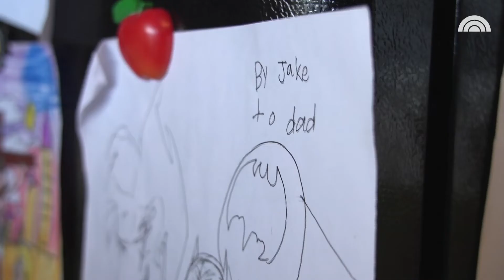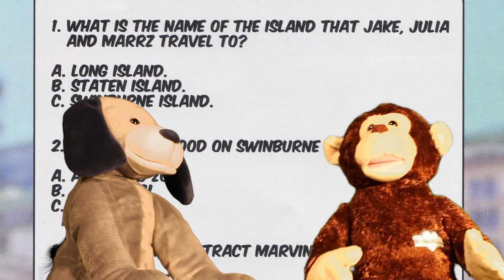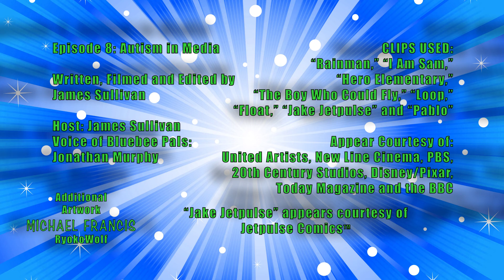Autism Bluebee TeeVee Ep 8 | Autism in Media | Autistic Representation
In this episode of Autism Bluebee TeeVee, James and the Bluebee Pals talk about autism in the media. James introduces the concept of representation and gives examples of the many different ways that people on the autism spectrum are represented in movies, television, and the comics today.

Bluebee TeeVee is an innovative webisode series where kids learn all about autism—in a friendly, clinically correct and respectful manner with humor and pop culture references thrown in for fun.

The show’s host, James Sullivan, is the script writer, filmmaker and editor. Actor Jonathan Cormur performs the voices for the Bluebee Pal co-hosts. Both are autistic.

This educational program is presented by Kayle Concepts, Bluebee Pals, Geek Club Books autism nonprofit, and QSAC and is being hosted through the nonprofit Autism Empowerment